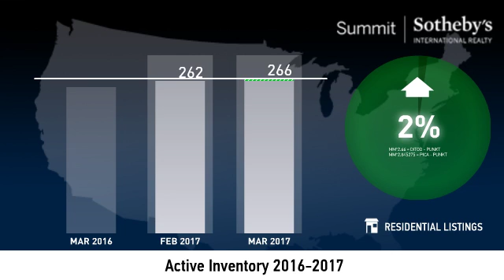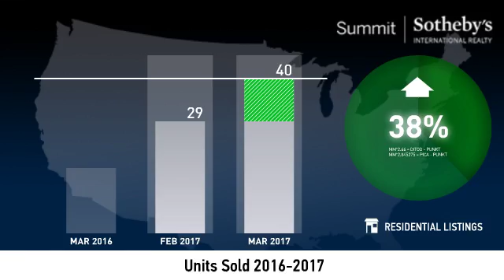Park City Proper - Condo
Real estate is local, which is why we offer you current and historical data from our local Park City MLS to produce detailed, highly visual and easy to interpret videos that clearly demonstrate market trends for Park City Proper - Condo.